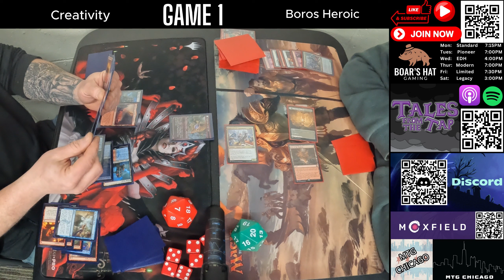Izzet Creativity VS Boros Heroic [MTG Pioneer]